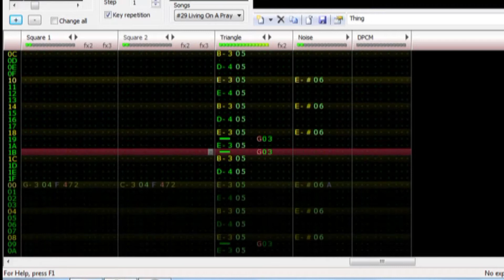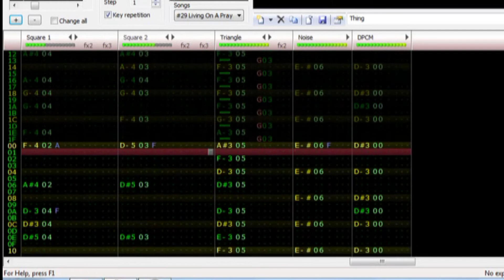"Living On A Prayer" - Bon Jovi (8-Bit FamiTracker Cover)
This is an original 8-bit arrangement of "Living On A Prayer," performed by Bon Jovi, written by by Jon Bon Jovi and Richie Sambora with Desmond Child. This 8-bit version was done with FamiTracker by Mike "Fonzarelli" Roberts.